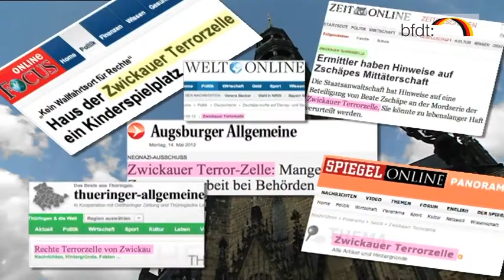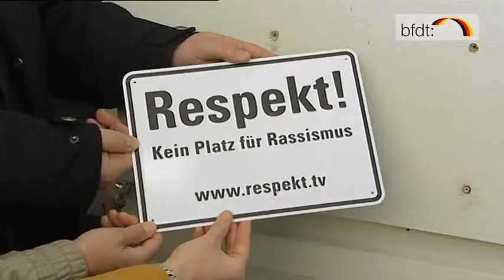2012 Bündnis für Demokratie und Toleranz der Zwickauer Region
Interviews mit den Projektverantwortlichen des Bündnis für Demokratie und Toleranz der Zwickauer Region anläßlich der BfDT Preisverleihung auf dem Festakt zum Tag des Grundgesetzes am 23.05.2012 in Berlin.